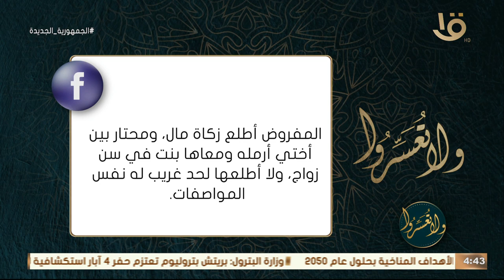ولا تعسروا | ما حكم دفع الزكاة الي الأخت الأرملة والغير قادرة ؟ رد د. عمرو الورداني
ما حكم دفع الزكاة الي الأخت الأرملة والغير قادرة ؟ رد د. عمرو الورداني